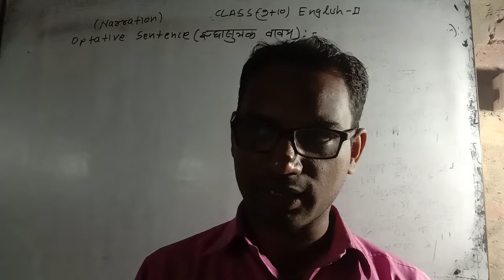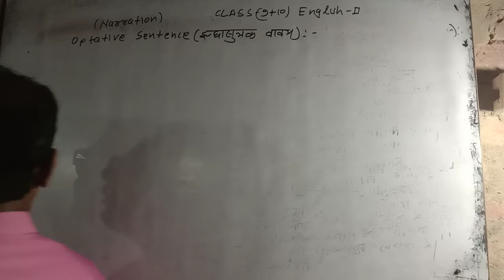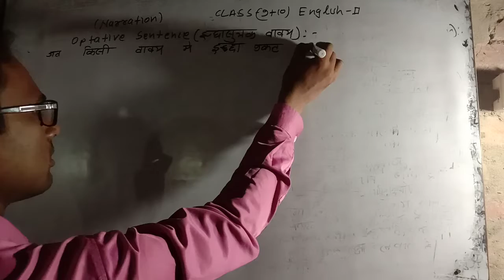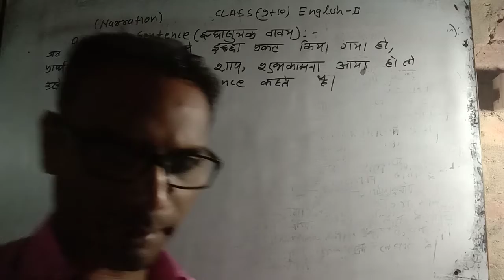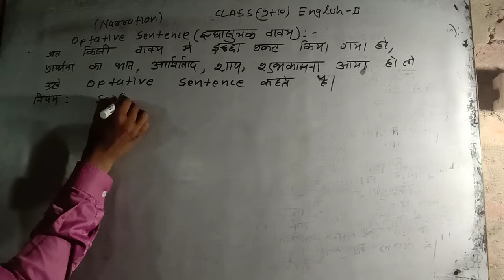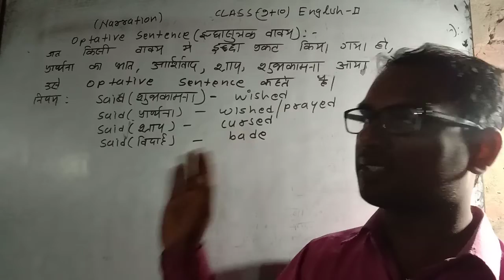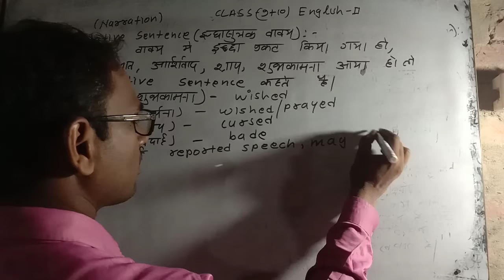class 10+9 narration optative sentence जब may से शुरु हो